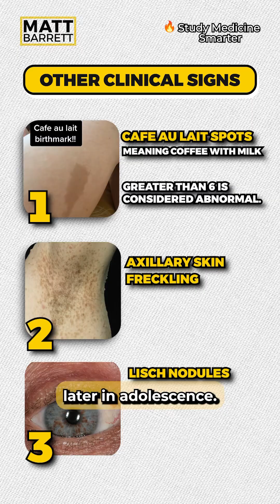Neurofibromatosis type 1 vs 2 explained for your medical exams!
Studying for a medical exam? I know how overwhelming it feels—too much content, too little time… let me change that for you!

If you liked this post you may be interested in…

📚 My ‘Never Forget’ Study Guides – the ultimate resources to help you retain key concepts faster and for longer:

Get personalized guidance to study smarter and perform better!
✅ Do MORE alongside medicine (e.g building a personal brand & income streams alongside med school)

To study medicine smarter!